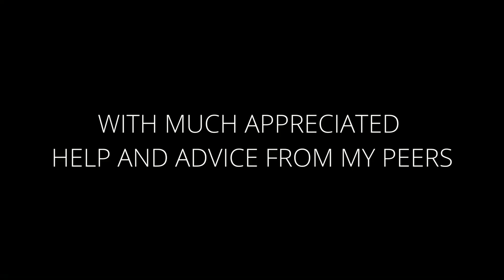Blender Animated Short Film Teaser - HOLD FAST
This is the teaser trailer for HOLD FAST - a Blender Animated Short Film which I have been working on over the past month.
This Star Wars short is set on an unnamed, desolate planet and follows the 104th Platoon or "Wolfpack" in a dire last stand against incoming separatist forces.